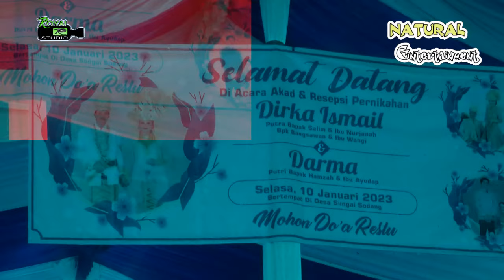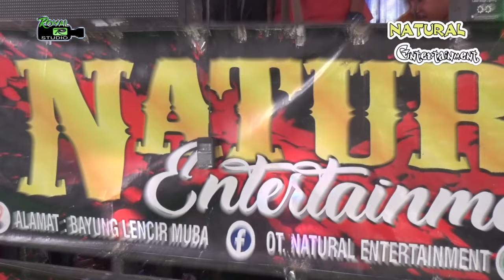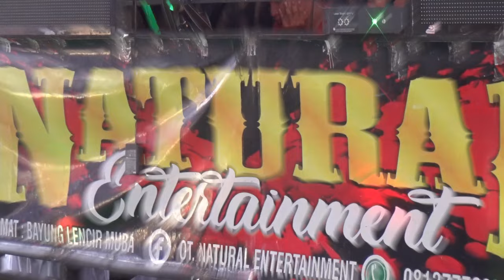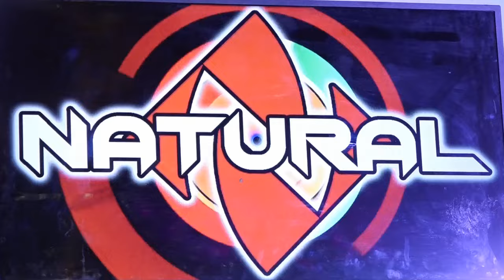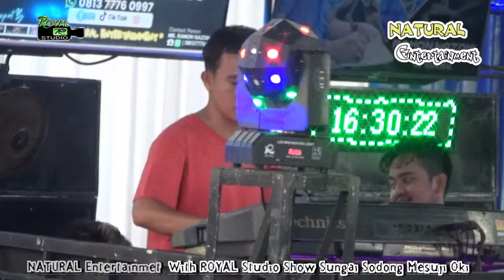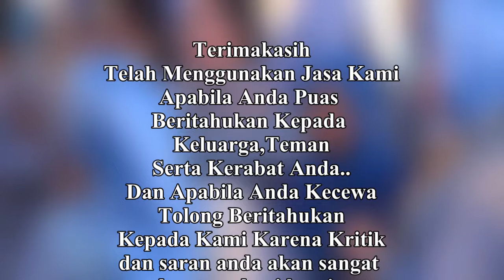Special Perform Fdj Sefti - OT Natural Live Sungai Sodong Mesuji OKI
DJ SEFTI

OT Natural With Royal Studio
Shoow Desa Sungai Sodong
Kec.Mesuji Kab.OKI
10 Januari 2023